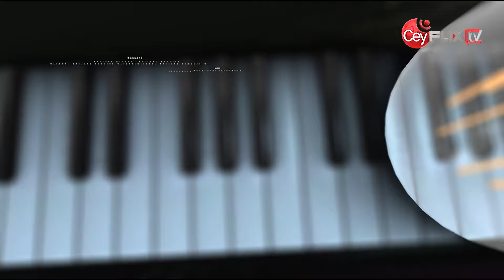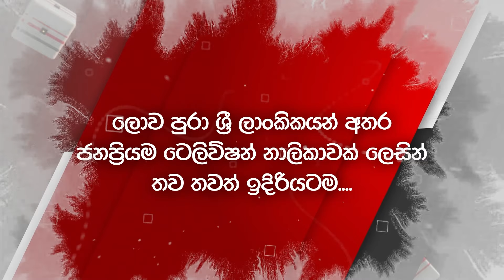WASSANE | EP 06 | SURANGI BANDARA | CEYFLIX TV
WASSANE එකේ ඔබට හමුවේ සිංහල සංගීතය සහ රසවත් සාකච්ඡා. අපි ඔබට ගෙන එන්නෙමු සංගීතකරුවන්ගේ සජීවී ගීත සහ ඔවුන්ගේ ආවර්ජනක කතා, අත්දැකීම් සහ සංගීතය පිළිබඳ අලුත් අවබෝධයන්.

WASSANE promises an enriching experience that celebrates the beauty of Sinhala music and the stories that make it come alive or Recored.
Tune in, relax, and enjoy the melodies and stories of Sri Lanka’s finest musicians.